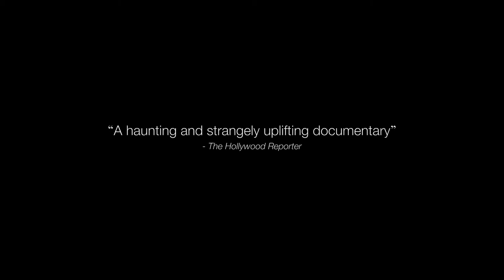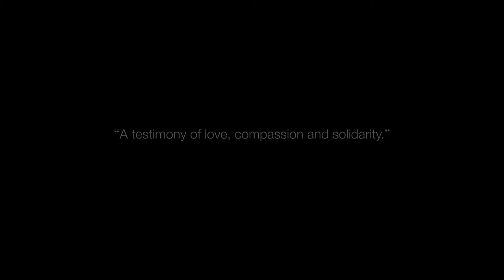The Babushkas Of Chernobyl Official Trailer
Directed by Holly Morris and Anne Bogart

In the radioactive Dead Zone surrounding Chernobyl's Reactor No. 4, a defiant community of women scratches out an existence on some of the most toxic land on Earth. They share this hauntingly beautiful but lethal landscape with an assortment of visitors - scientists, soldiers, and even 'stalkers' - young thrill-seekers who sneak in to pursue post-apocalyptic video game-inspired fantasies. Why the women chose to return after the disaster - defying the authorities and endangering their health - is a remarkable tale about the pull of home, the healing power of shaping one's destiny, and the subjective nature of risk.